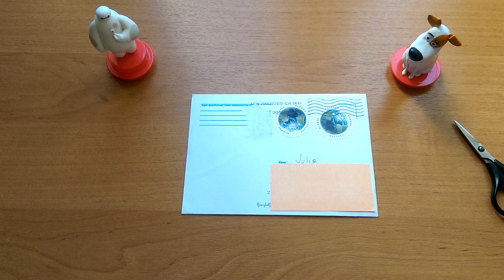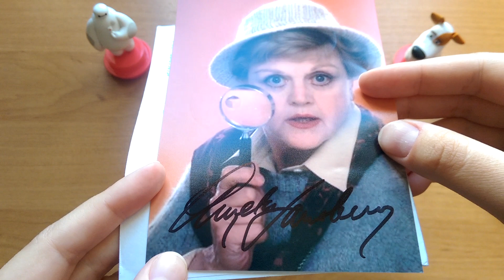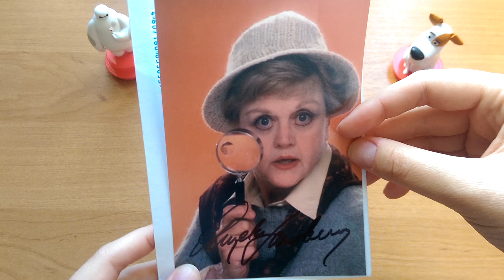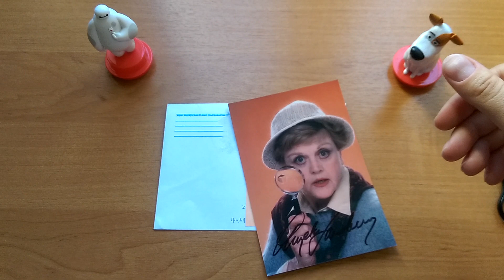"Она написала....Angela Lansbury"